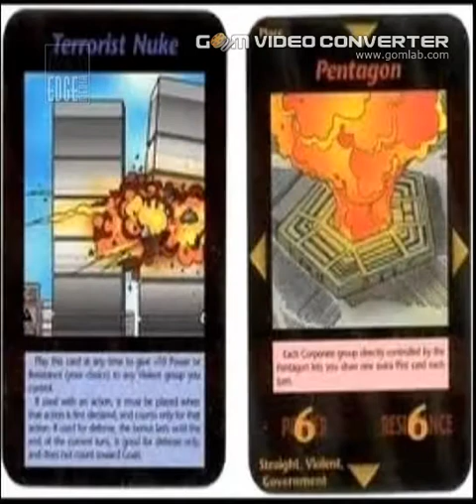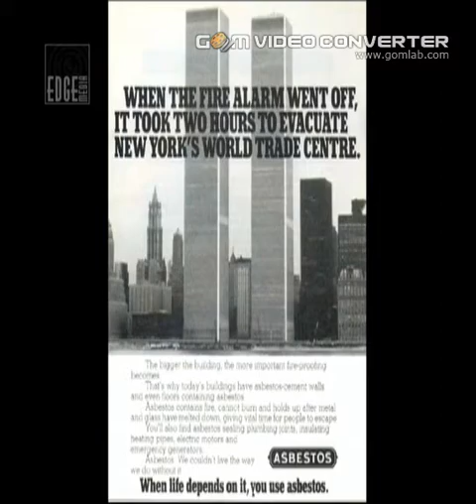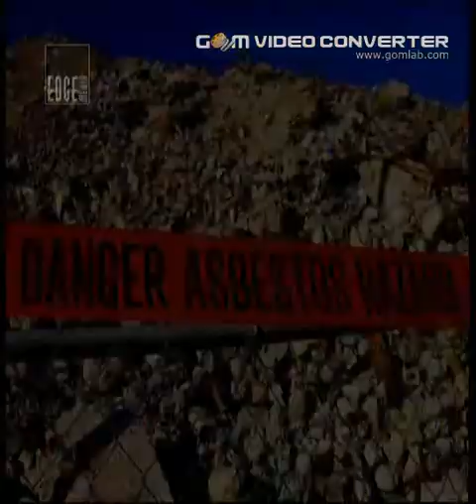On The Edge harp Illuminati cards earthquake